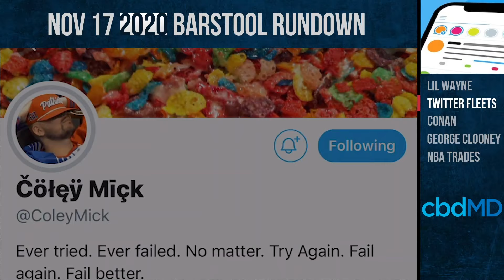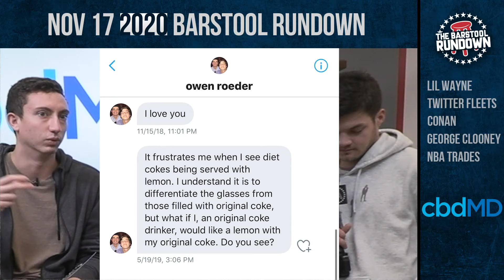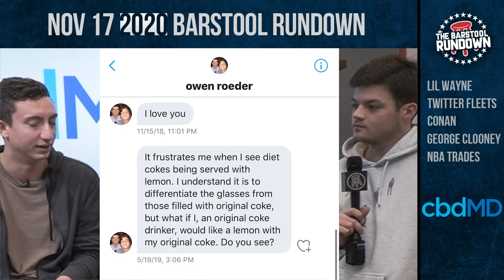Twitter 'Fleets', Lil Wayne, and Frank Serenades the Set - Barstool Rundown - November 17, 2020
On today's Rundown, Tommy Smokes, Jeff D Lowe, and The Wonton Don discuss the possibility of Lil Wayne going to jail for ten years, Twitter's new feature "Fleets", Conan saying goodbye to talk show hosting, George Clooney tells the tale of giving 14 friends a milly each, and the three Rundown hosts who don't know much about basketball discuss swirling trade rumors. To close things out, Frank the Tank serenades the set with a "Rundown" anthem.